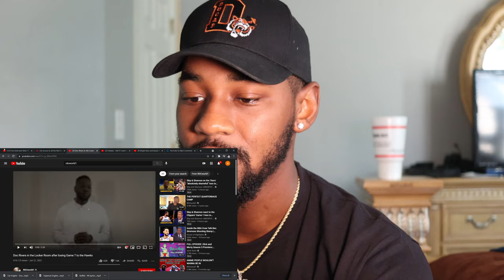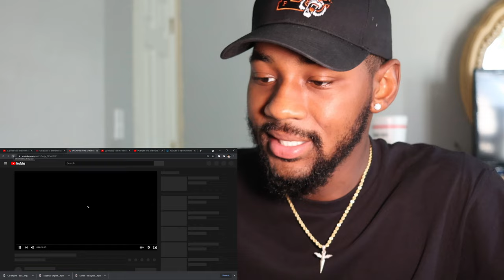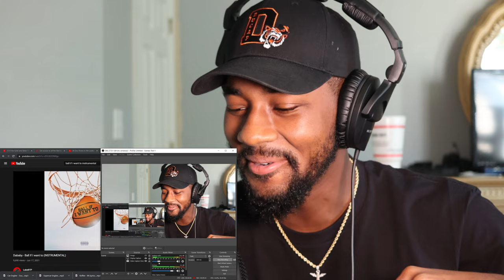RDCWorld1: How Doc Rivers was in the Locker Room after losing Game 7 to the Hawks 😂 REACTION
Reacting to RDCWorld1 new skit ‘How Doc Rivers was in the Locker Room after losing Game 7 to the Hawks’ 😂